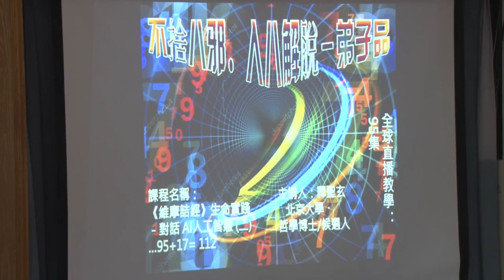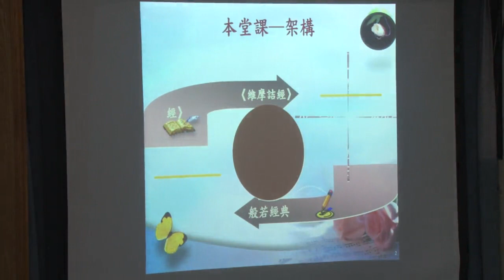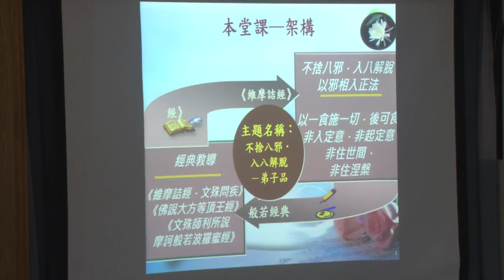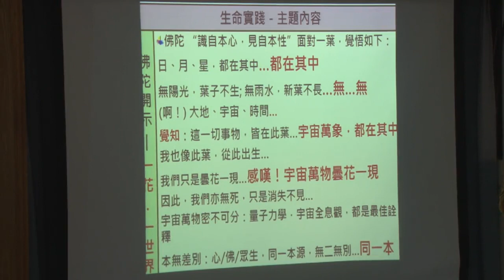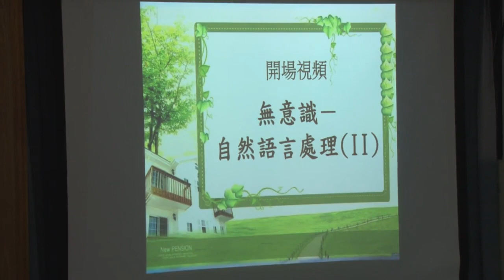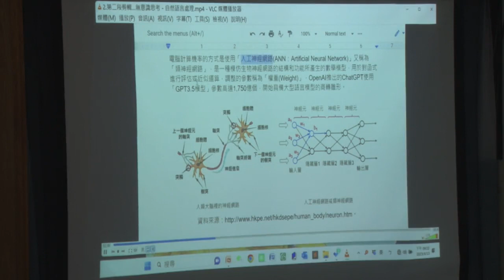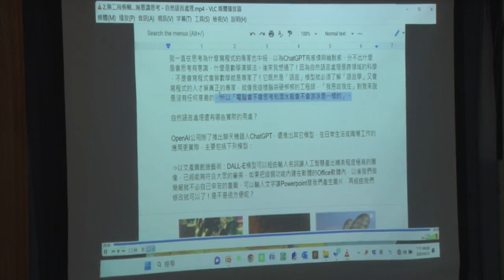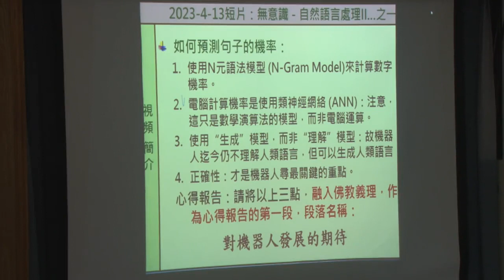《維摩詰經》生命實踐-對話人工智慧(二)--第095集/聖玄法師主講